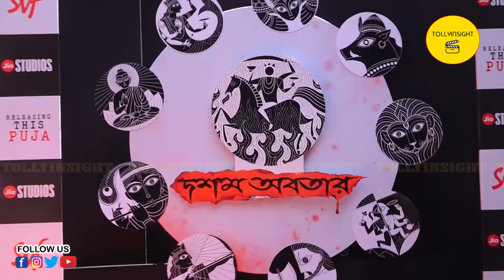দূরত্ব মিটিয়ে আবার একফ্রেমে সৃজিত-যীশু | Srijit | Prosenjit | Anirban | Rupam | Anupam | Jaya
Tolly insight Youtube channel is for the filmy people, Tollywood lovers and for those who love to be entertained all the time. The gateway to Tollywood, the channel gives its viewers the hottest Tolly news, gossips, celeb interviews & many more.